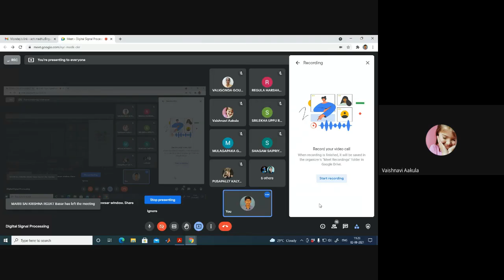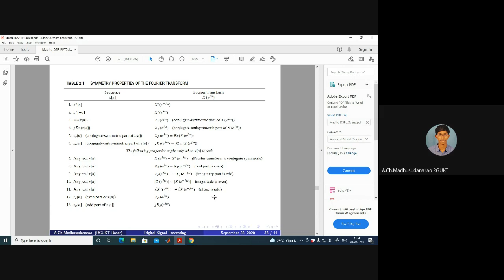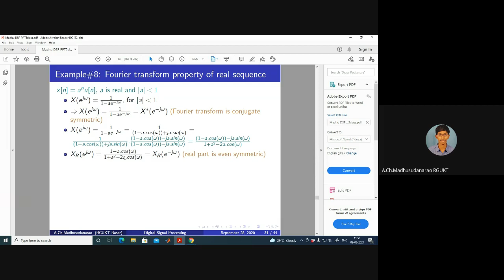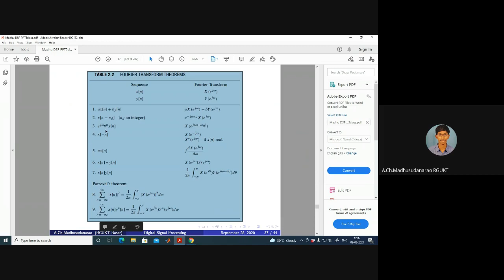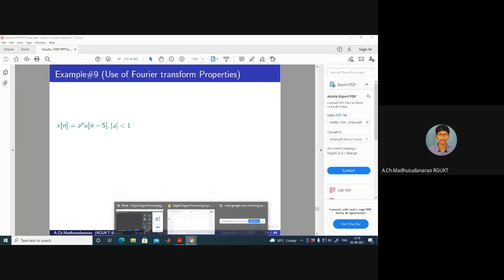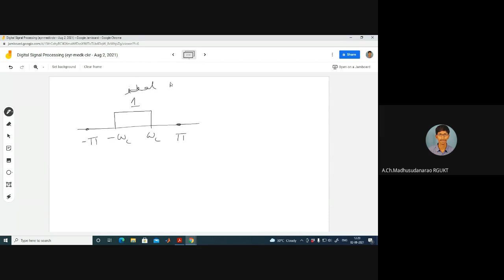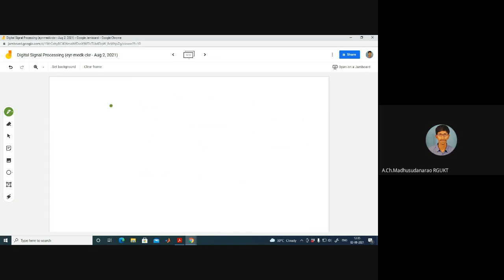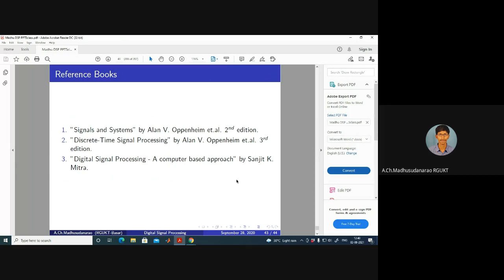Lec#21 DTFT Properties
DTFT Properties